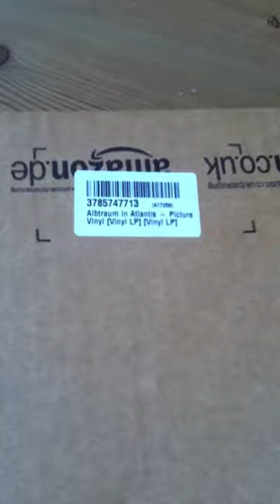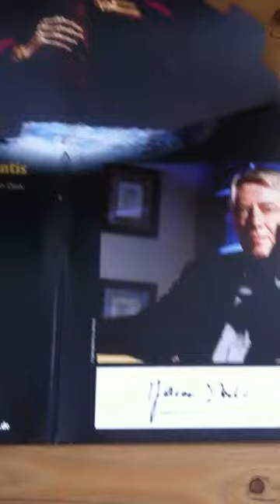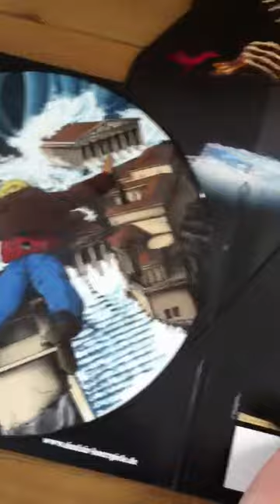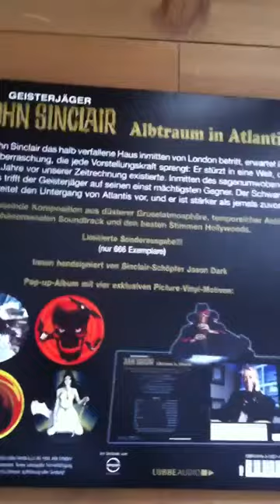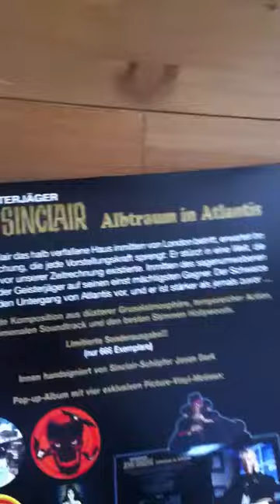Limitierte Picture Vinyl Edition Geisterjäger John Sinclair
Vorführung eines tollen Sammlerstückes :-)